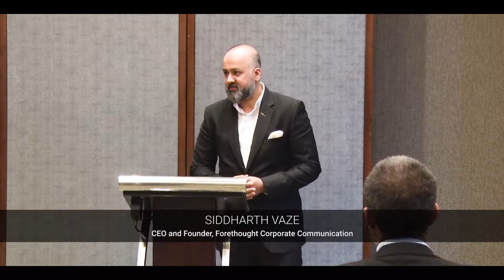TALI Network Event | Interactive Learning | Speaker Management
The DNA of the modern CEO continues to evolve as businesses operate in an increasingly competitive and changing environment.

Tarun Sharma, former CEO for BMC Software talks about the 5 things that keep CEOs awake at night. It was an invigorating session at the TALI Network meet in Pune.